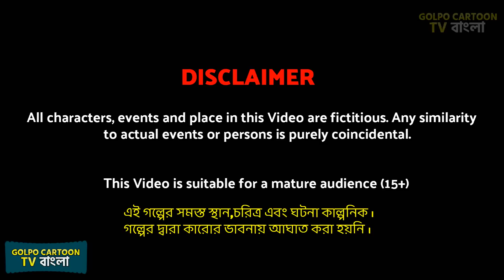পেয়াজ পাগল শাশুড়ি Peyaj Pagol Sasuri | Bangla Cartoon | Khichuri Pagol Thakurma | Golpo Golpo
পেয়াজ পাগল শাশুড়ি Peyaj Pagol Sasuri | Bangla Cartoon | Khichuri Pagol Thakurma | Golpo Golpo bangla golpo cartoon video rupkotha cartoon golpo of Golpo Cartoon TV channel.

ABOUT :
Here you will get bangla golpo video, thakurmar jhuli cartoon and animation cartoons in bengali. People of any age will enjoy our rupkotha cartoon videos and new bangla golpo. With our bengali stories we entertain viewers and also we upload bengali cartoon with moral values.